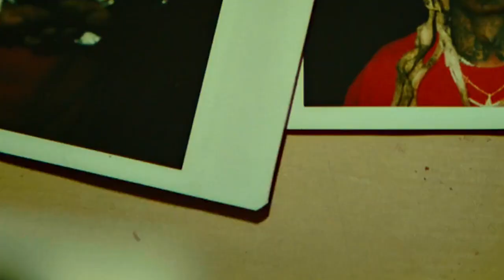Lil Wayne - So Far ft.Kendrik Lamar (MusicVideo) 2024🎶🎵🫵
Lil WayneKendrick LamarSo FarHip-hopRapCollaborationLyricsMusicInfluenceArtistryCultural impact